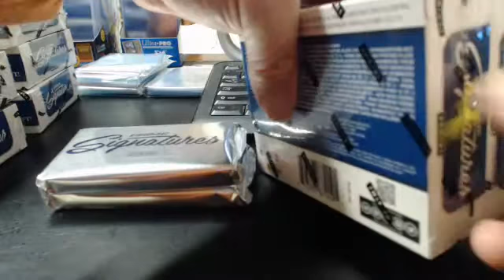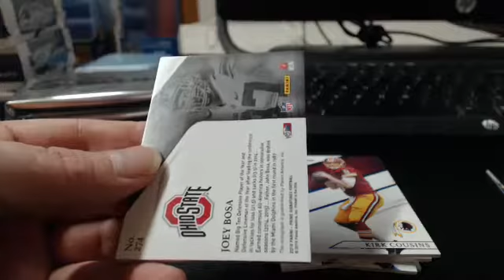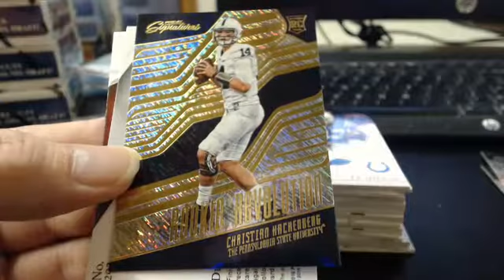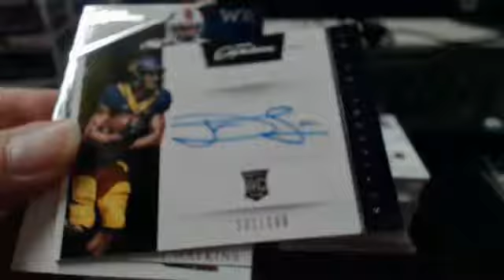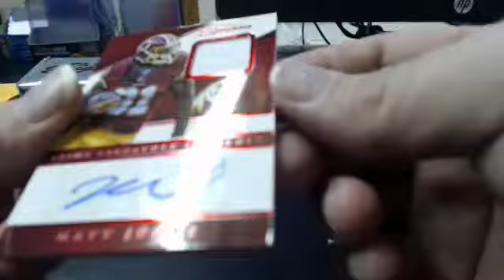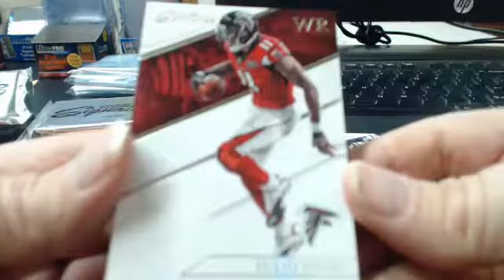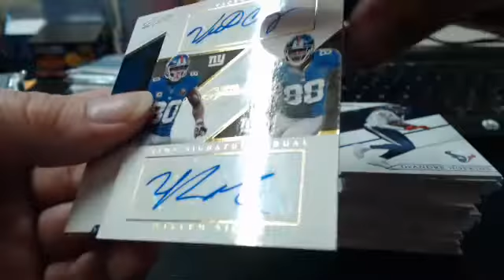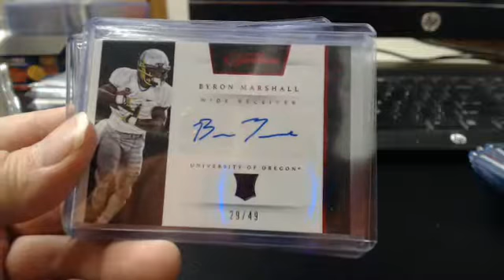2016 Prime Signatures Case Break 25 Nov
2016 Prime Signatures Case Break 25 Nov - Captured Live on Ustream